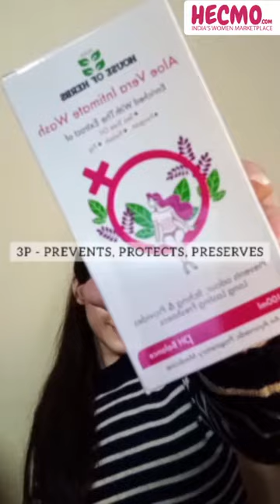House of Herbs Aloe Vera Intimate Wash-For Your Vaginal Health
link to buy House of Herb product:
A L O E V E R A I N T I M A T E W A S H""
by HOUSE OF HERBS( hecmo )
(Ayurvedic, Vegan, Sulphate Free, Paraben Free, Alcohol-Free)

Key Points:
✓100% Ayurvedic
✓Chemical Free
✓Skin Friendly
✓Maintains PH Balance

3-P Formula:
• PREVENTS - Odour, Irritation, Itching.
• PROTECTS - Natural PH Balance, Vaginal Flora.
• PRESERVES - Hygiene, Moisture, Freshness.